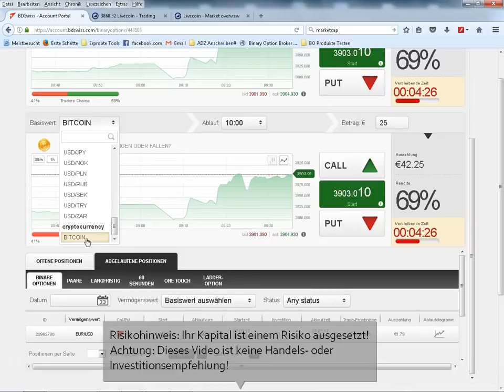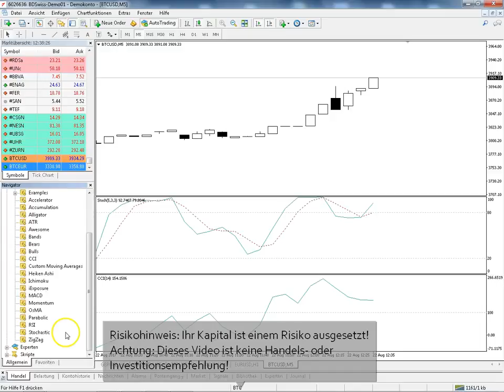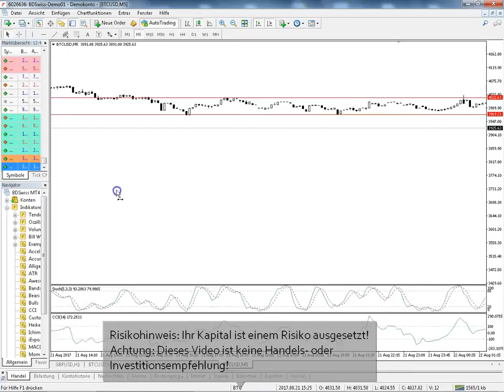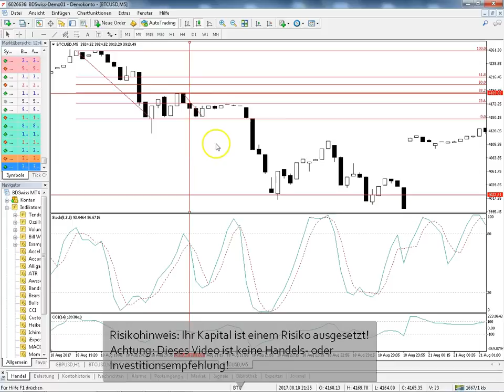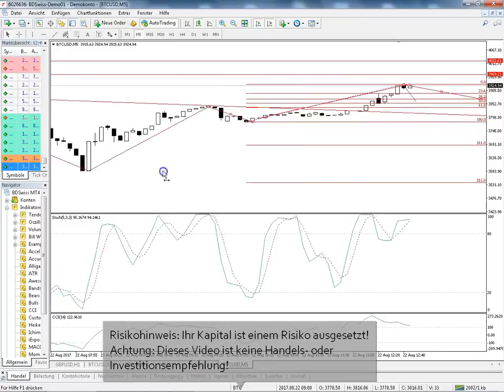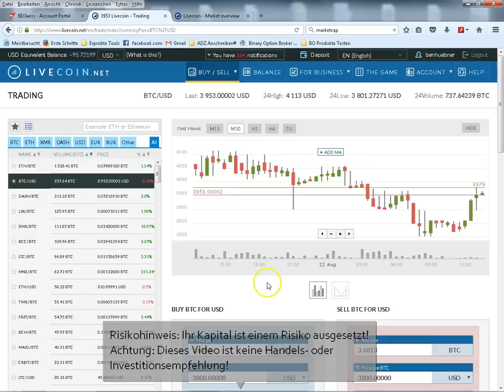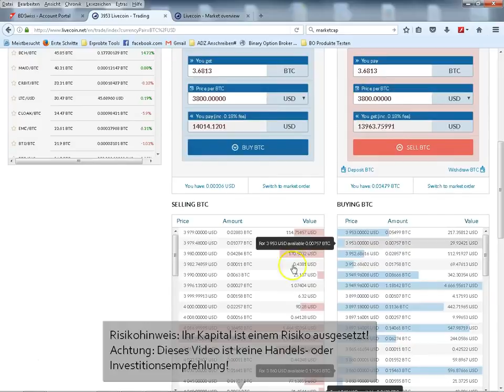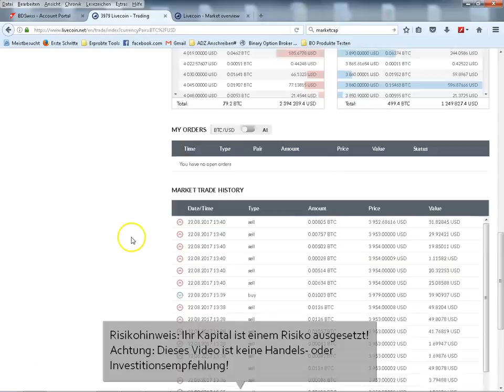Bitcoin Handel Bei Bd Swiss Bitcoin als binäre Optionen Handeln bei BDswiss